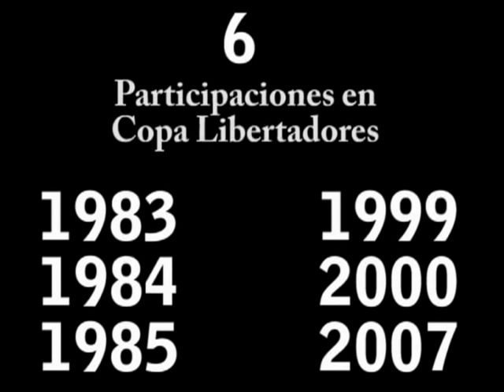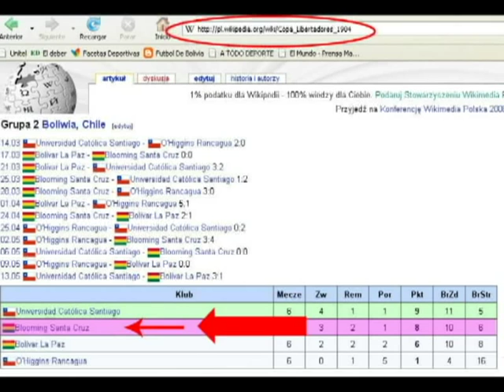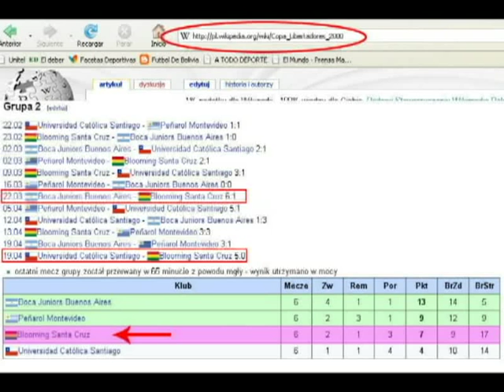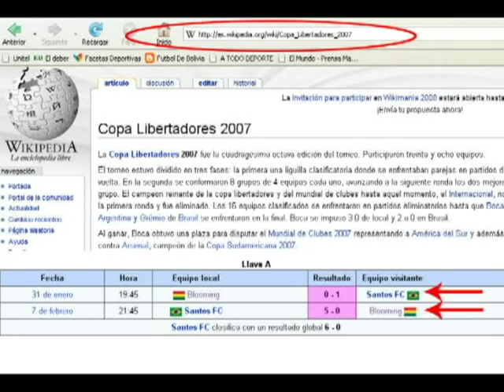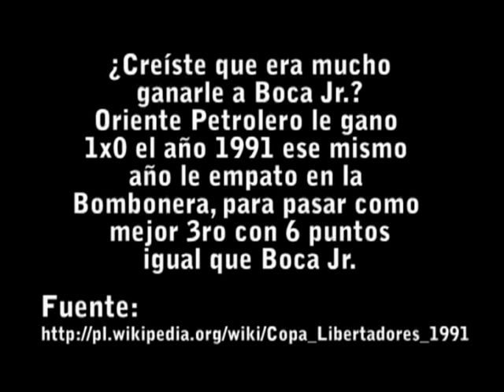Blooming Tu Amarga Historia en 5 minutos (Musical PUTO)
Toda la historia del más cagón de Bolivia en 5 minutos